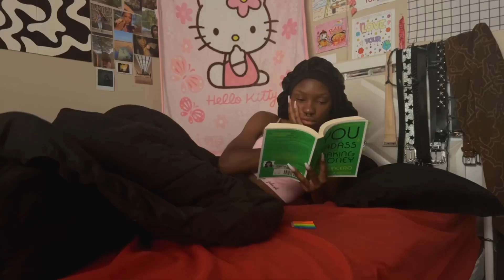come to the beach with me + a dash of republican bs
a day in my life at this beautiful beach I found. this is a reminder for you all to take a day to relax and be in your body instead of your head.

captions included for accessibility for all :)

beach vlog, vlog, day in my life, black girl, vlog black girl